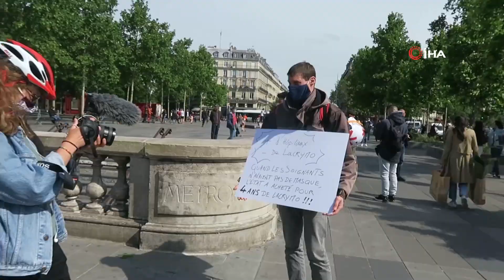Fransa’da “Sarı Yelekliler” Polis Engeline Takıldı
Fransa’da normalleşme adımlarının atılmasının ardından sarı yelekliler yeniden sokağa çıktı. Polis 5 göstericiyi gözaltına aldı.

Korona virüs salgını ile mücadele kapsamında alınan önlemlerin gevşetildiği Fransa’da normalleşmeyi fırsat bilen sarı yelekliler eylem yapmak istedi. Fransa’nın başkenti Paris’te bulunan Republique Meydanı’nda eylem yapmak isteyen 30 kişilik sarı yelekliler grubuna polis izin vermedi. Polis, göstericilerden 5 kişiyi gözaltına aldı.
Öte yandan Fransa’da bugün normalleşme başlarken, korona virüs salgını nedeni ile 10 kişiden fazla insanın bir araya toplanması yasak.
Fransa’da toplam korona virüs vaka sayısı 211 bin 184’e, hayatını kaybedenler ise 26 bin 643’e ulaştı.